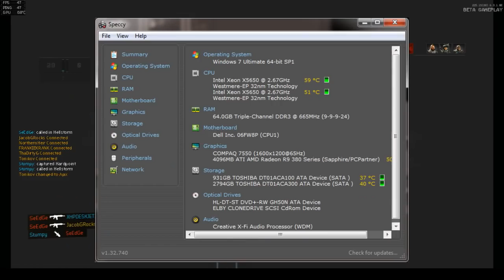The CoD Black Ops 4 Beta is Garbage: DO NOT BUY THIS GAME!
Black Ops 4 is an identity confused mess in a dying series.